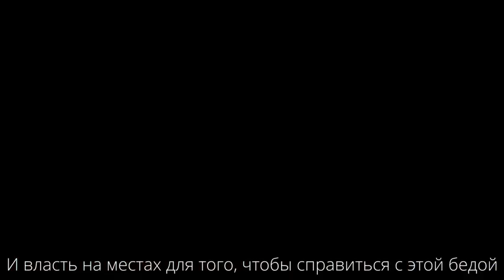В Красноярском крае в рекордные сроки сдали первые дома для погорельцев.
Нормативный срок строительства – свыше 70 дней, но наши строители управились раньше. К 15 августа были закончены строительные работы в домах, которые начали возводить первыми.

Напомним, наш регион – единственный в Сибири, где помимо выплат пострадавшим строят дома.

Ключи уже получили 25 семей из Уяра, Рыбинского, Канского, Березовского, Большемуртинского и Дзержинского районов. Строители продолжают возводить ещё 78 домов. Большую часть планируют завершить в сентябре.

Губернатор Александр Усс в своём телеграм-канале поручил минстрою и главам держать ситуацию с качеством домов на контроле. Гарантия на каждый новый дом – 5 лет. Все недочёты обещают оперативно исправлять.

Глава региона подчеркнул, что недочеты не умаляют огромной работы, проведенной с опережением нормативных сроков.